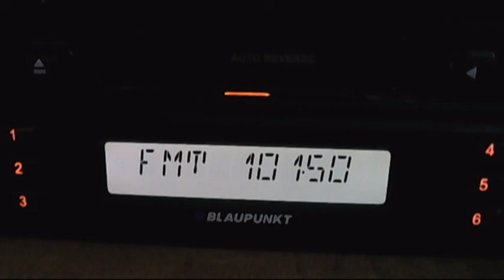radio plai causeni dx via tropo and troposcatter 18:28